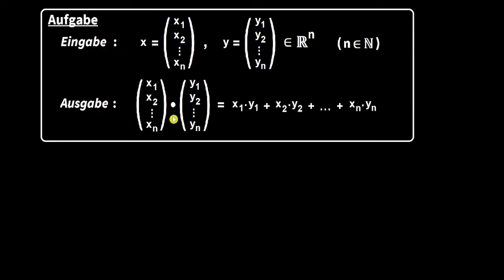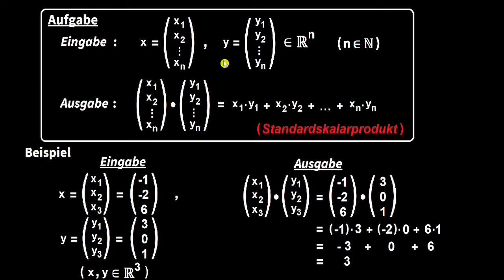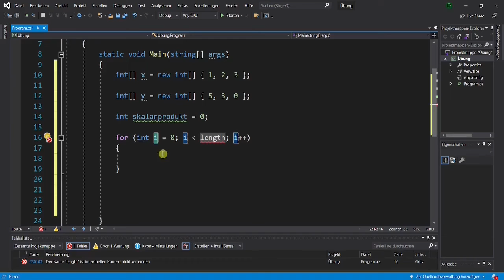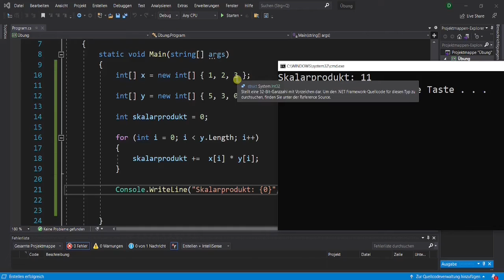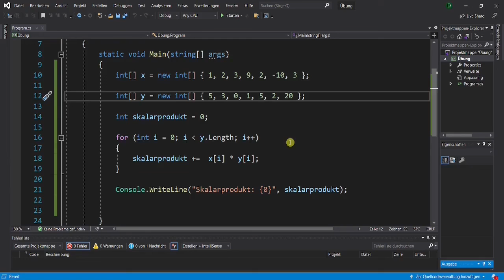Standardskalarprodukt einfach berechnen (Code Aufgabe, C#)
Eine kleine Mini-Aufgabe für Anfänger: man soll das Standardskalarprodukt berechnen.

Aufgabe
00:00:00 Worum geht es ?
00:04:28 Beispiel 1
00:05:29 Beispiel 2
00:07:33 Wir werden nur mit ganzen Zahlen arbeiten

Lösung
00:08:53 Eingabedaten (Beispiel)
00:09:37 Variable "skalarprodukt"
00:14:02 Einfache Ausgabe
00:14:42 Beispiele